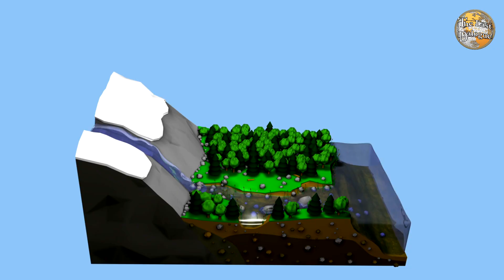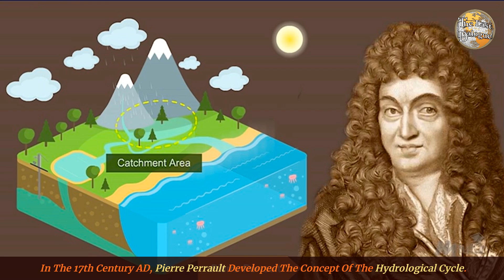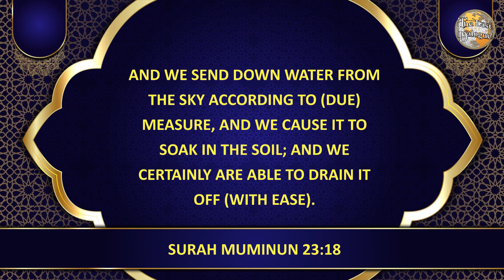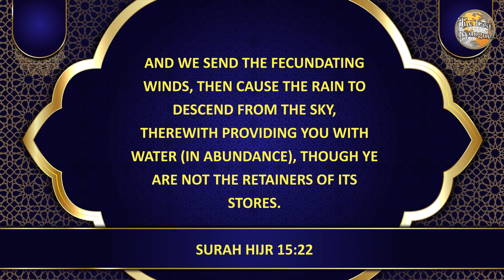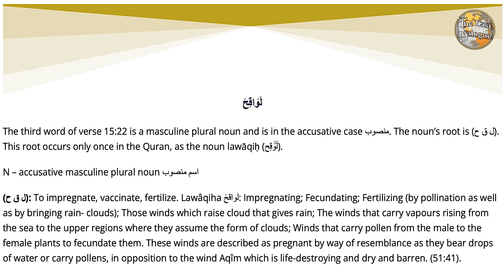Quran's Mind-Blowing Water Cycle Miracle! | Scientific Evidence of Allah's Creation "Hydrology"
Explore the astonishing accuracy of the Quran's description of the water cycle, centuries before modern science! This video reveals the mind-blowing miracle of the water cycle in the Quran, providing scientific evidence of Allah's creation. Learn how the Quran explains the water cycle process, including evaporation, condensation, and precipitation, in perfect harmony with modern hydrology. Discover the Islamic perspective on water conservation, sustainability, and the importance of this precious resource.

Join us on this fascinating journey, where Islam and science meet, and witness the Quran's remarkable insight into the natural world.

00:16 - What Is Hydrologic / WaterCycle?
03:01 - Quran Verses On Hydrology
03:40 - Miracle in the use of word “مَاءً”
04:14 - Miracle in the use of word “فَسَلَكَهُ”
04:52 - Stores Of Water
05:49 - Detailed Analysis Of Important Words